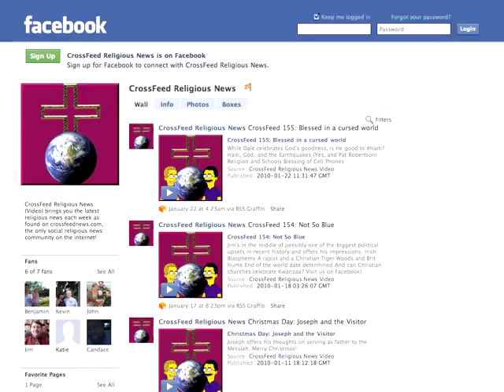CrossFeed 213: Climate Change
Back after Christmas break

* San Juan, CA: You can have a Bible Study in your home

* Rupert Murdoch: But just try having one without paying me

* Sweden: It's OK if your Bible study consists of file swapping

* Canada: But with only one spouse

* Geron Corporation: We suggest a study on stem cells